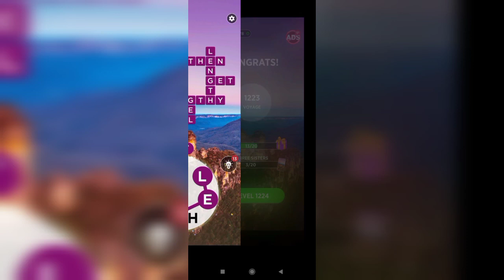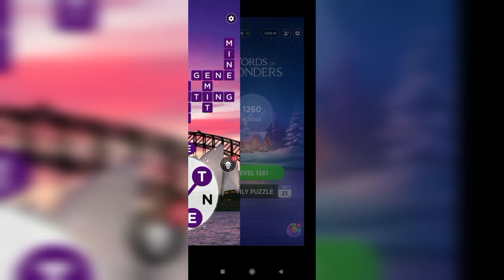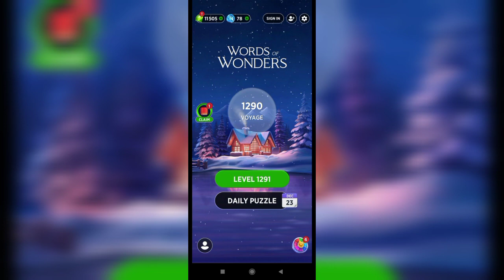Wow (Words Of Wonders) - Level 1200-1300 Answers